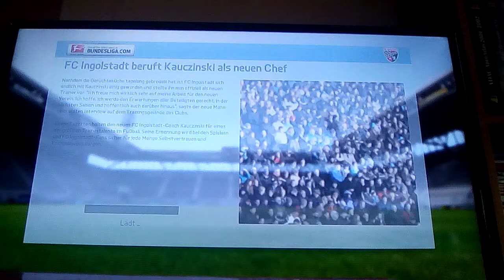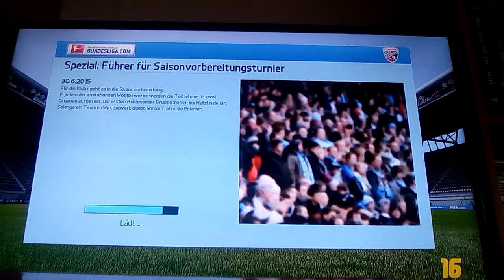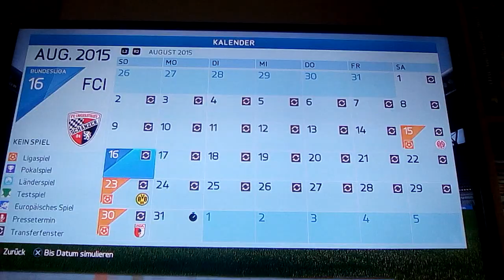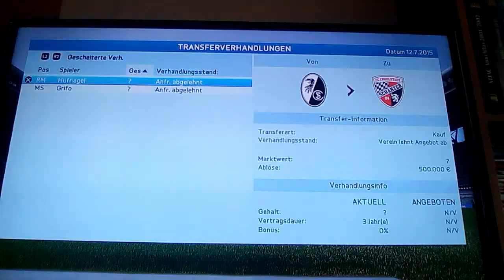Fifa 16 FC Ingolstadt 04 Karrieremodus 1